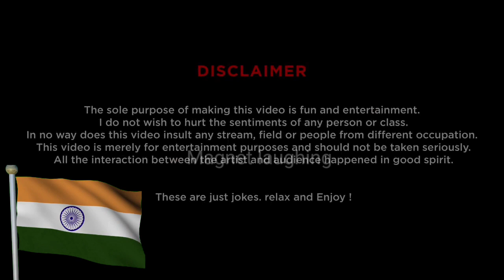Office - Stand-up Comedy by Ravi Gupta